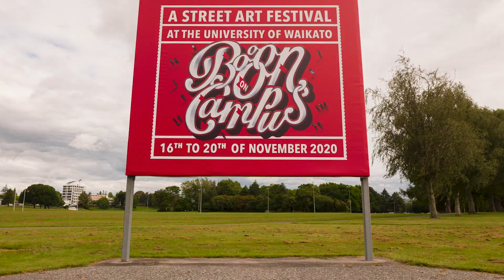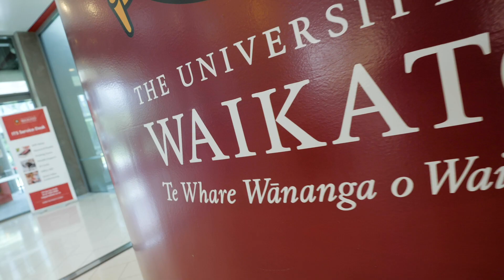Boon On Campus 2020 | University of Waikato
The Boon on Campus festival featured five artists from Waikato and Bay of Plenty, who painted six murals around the University of Waikato - Hamilton campus ranging between 2m-19m long.

The murals bring a fresh and vibrant look to some of the University’s most visible teaching buildings, which largely have plain concrete facades, reflecting the era in which they were built.